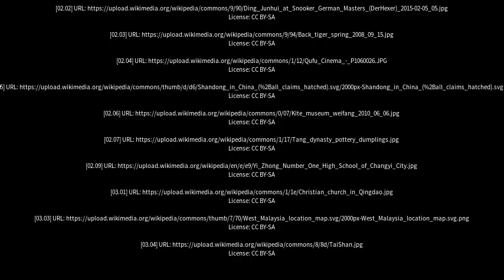Best places to visit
Best places to visit - Pingyin (China) Best places to visit - Slideshows from all over the world - City trips, nature pictures, etc.